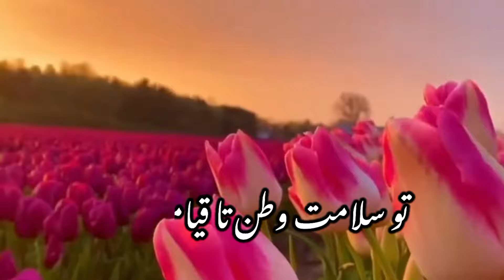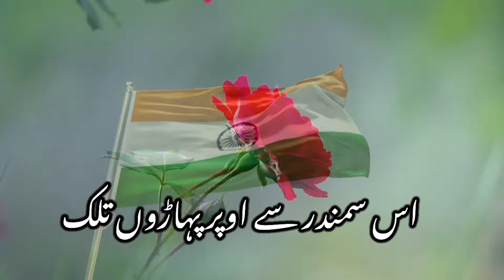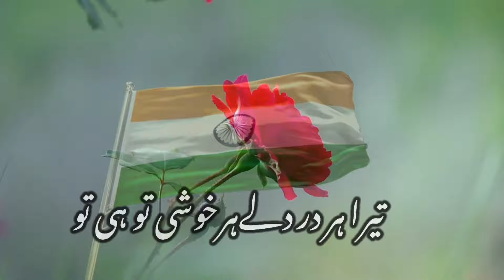{15 August kalam}{Tu Salamat Watan}{🇮🇳}{Ta Qayamat Watan}{15 August Khub Surat Nazam}Rahil Katihari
15 August kalam}{Tu Salamat Watan}{🇮🇳}{Ta Qayamat Watan}{15 August Khub Surat Nazam}Rahil Katihari